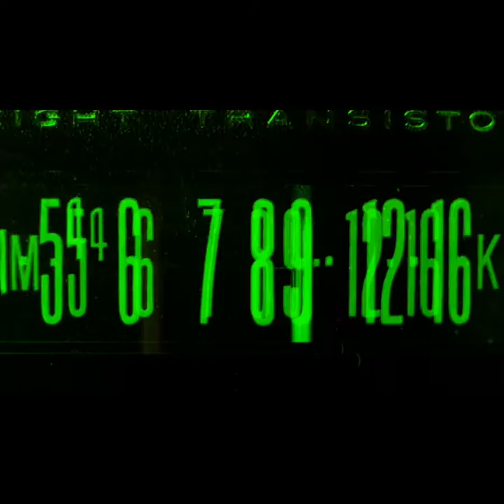Hillbilly Casino and the Psycho DeVilles at Smiths Olde Bar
Hillbilly Casino and the Psycho DeVilles at Smiths Olde Bar, in Atlanta, GA on November 13th, 2016. Also premiering Violets in May.